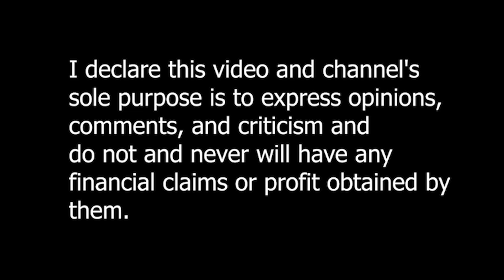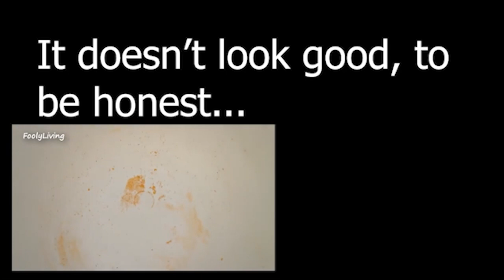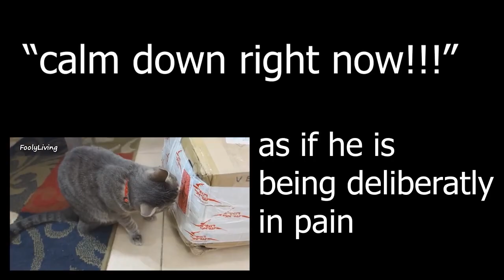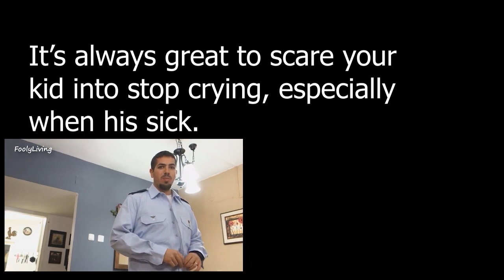Reaction Video! Toddler in Pain, Father Uses Discipline to Shut Him Up? (the ignored spasms)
I may have the timeline wrong here, but the spasms of pain are related to the same time frame, I am sure of that. The fever may have been a different event, although it was also pretty serious.

**All my assumptions concerning the alleged reasons for these behaviors by the parents and the child's reactions are based on my own personal impression including my interpretation of the footage, and  are not and should not be taken as facts or as absolute truths.
Thank you J. for the footage!
It will use segments of material that I have not shot myself and that does not belong to me in order to criticize, talk about and express opinions . As a YouTube user we have a democratic right to criticize material belonging to private people as long as we adhere to the guideline.
If you have ever felt that the foolyliving channel upsets or offends you, this is where you can express your opinion.